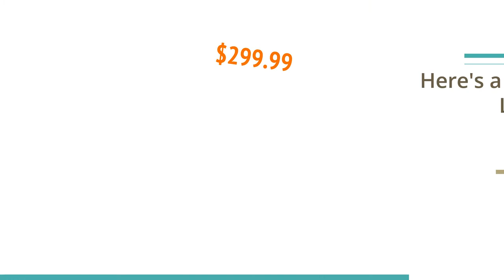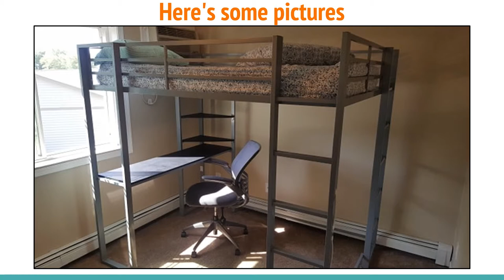Dorel DHP Full Metal Loft Bed Over Workstation Desk